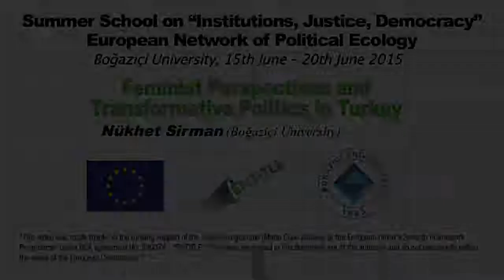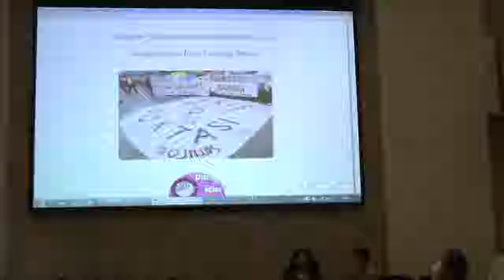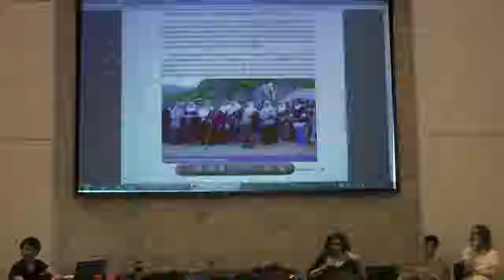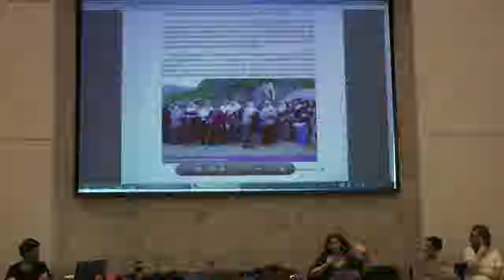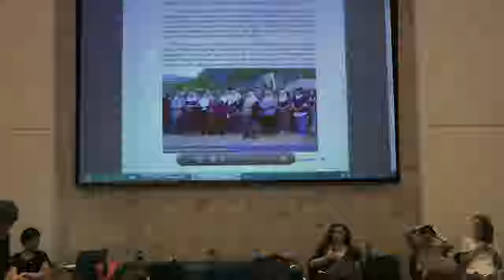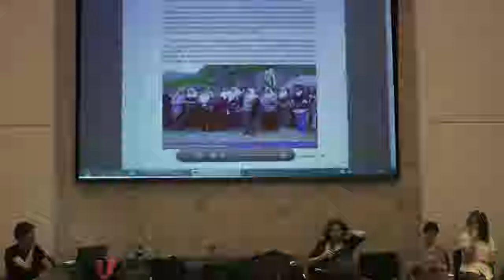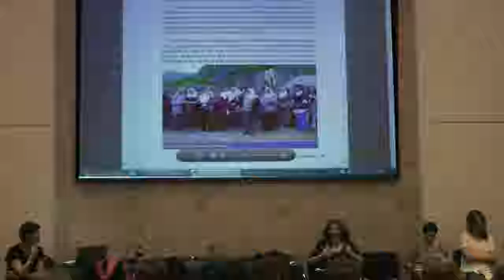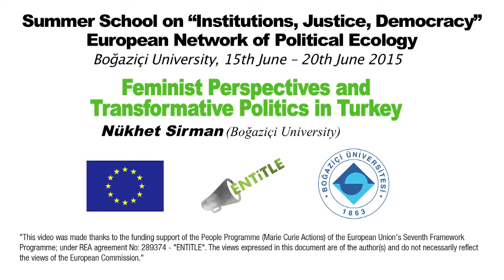Feminist Perspectives and Transformative Politics in Turkey by Nükhet Sirman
This is the first lecture on Day 4 of ENTITLE Summer School on Institutions, Justice and Democracy, 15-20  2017, Bogazici University, Istanbul. The main theme of Day 4 was Transformative.

The feminist movement and womens rights in Turkey.

 3, 2017 - The first panel of MEIs 6th Annual Conference on Turkey featured Abdulhamit Bilici (Zaman), Koray Caliskan (Bogaziçi Universit), Baskin Oran (Ankara University), and moderator.